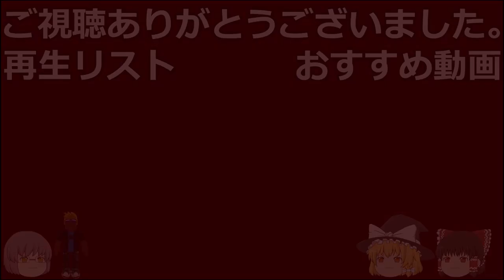【Roblox実況】アメリカ陸軍基地体験学習 基本ルールPart1 1 フェイス編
目次
00:00~OP
00:20~最初の挨拶
01:30~faceの説明
04:09~faceを実際にやってみる
僕のチャンネルと僕からのおすすめの動画、再生リストです。登録よろです。